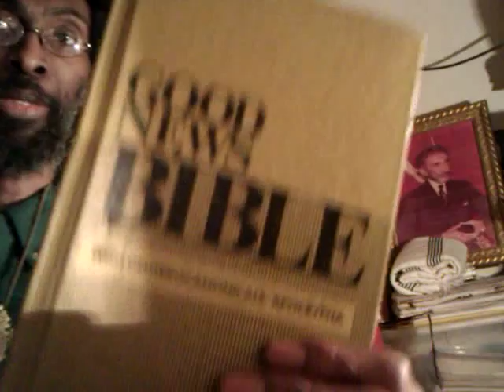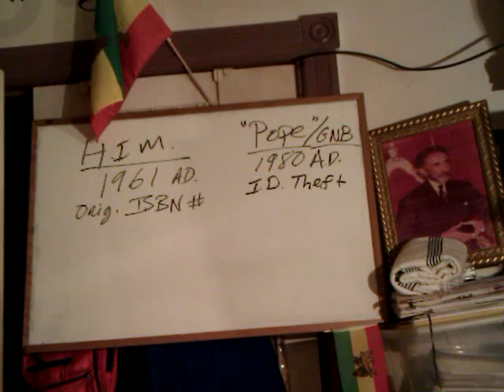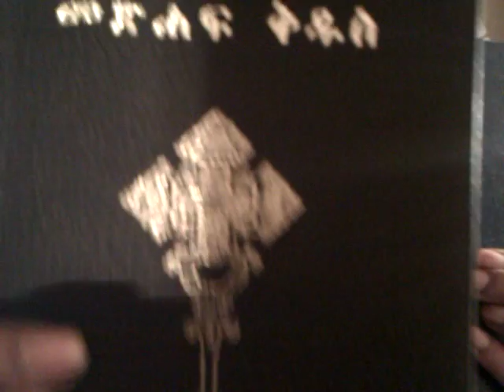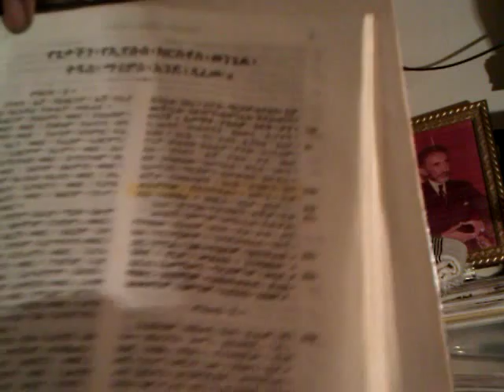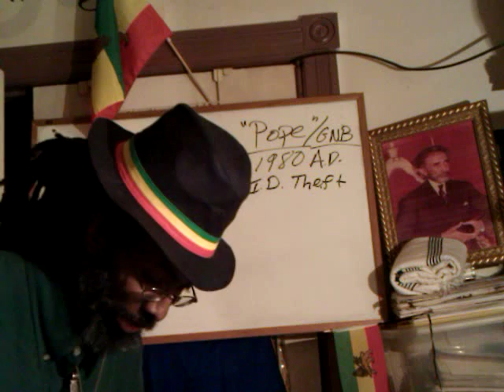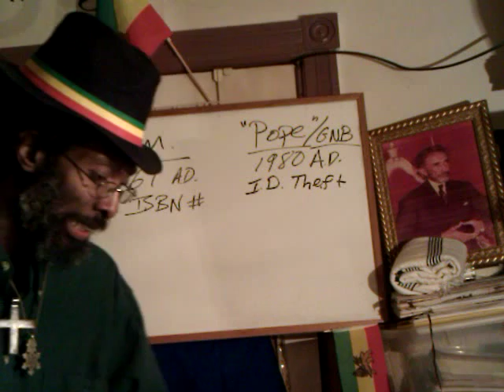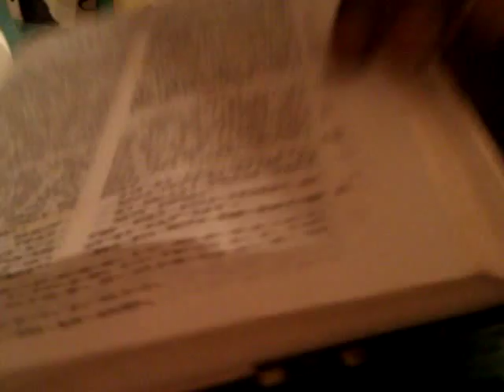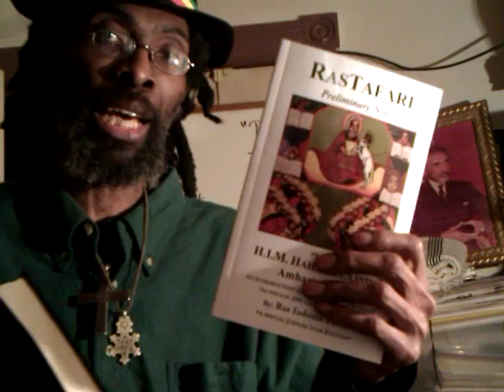Pt5 HAILE SELASSIE'S AMHARIC BIBLE (Rev. 5:5) & 81 Books: How EOTC tampered with His Majesty's Work?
Visit, View, Watch, Download & Share free online streaming A New Rastafari series on HAILE SELASSIE'S AMHARIC BIBLE (Rev. 5:5) Suppressed by Anti-Christs, EOTC & Careless Ethiopians?

Pt3 HAILE SELASSIE'S AMHARIC BIBLE (Rev. 5:5) & JAH Word purified 7x: From Hebrew/Geez to Amharic

Pt4 HAILE SELASSIE'S AMHARIC BIBLE (Rev. 5:5) & Torah Law of Divine Kingship - Deut. 17:14-20

"Haile Selassie I" Ethiopia "Amharic Language" Torah Rastafari Movement Bible Roots Africa Law South Reggae "Bob Marley" Holy